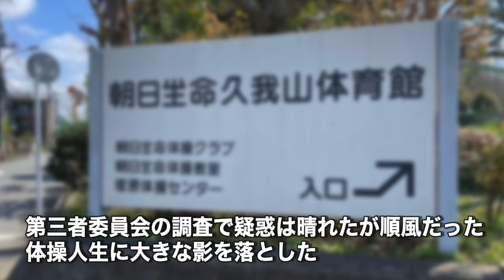バディー塚原体操センターが八王子にオープン ここまでの困難の道のりを含めて塚原光男・千恵子夫妻にインタビュー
2024年1月28日に八王子に完成したバディー塚原体操センター。落成式の様子とセンター完成に至るまでの塚原夫妻の思いをお伝えする。

取材：宮嶋泰子
編集：Yoshio Matsumoto